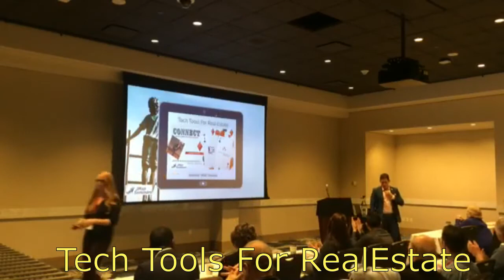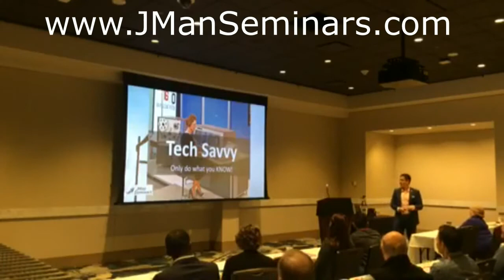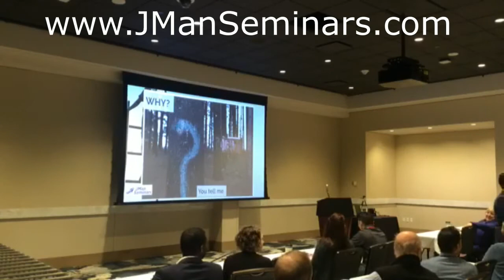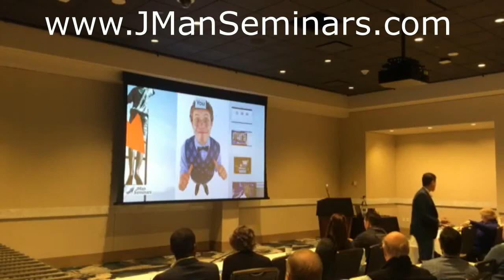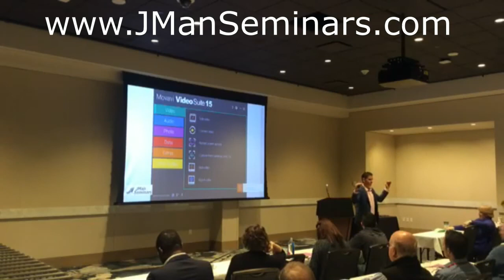Tech Tools For Real Estate 2018-Minnesota Mortgage Association & Minneapolis Association Of REALTORS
Jeremias JMan Maneiro of JMan Seminars traveled to Minneapolis, Minnesota in the dead of Winter for the first ever joint venture between the Minnesota Mortgage Association and the Minneapolis Area Association Of Realtors®. It was held a the Mystic Lake Casino & Hotel in January of 2018. This video is short preview of our 60-90 minute program called Tech Tools For Real Estate. It was presented to both mortgage professionals and real estate agents.

to book us. There is still some availability for 2018.